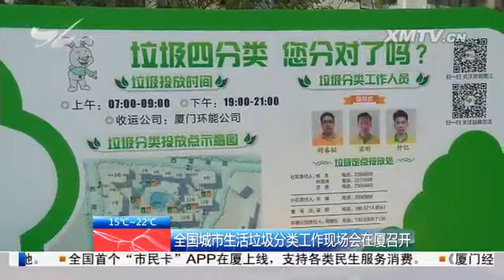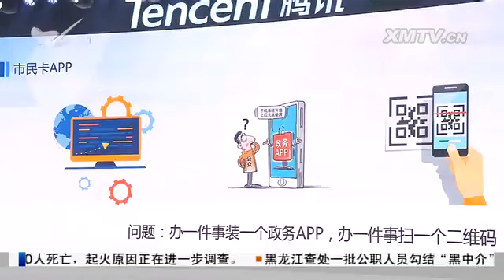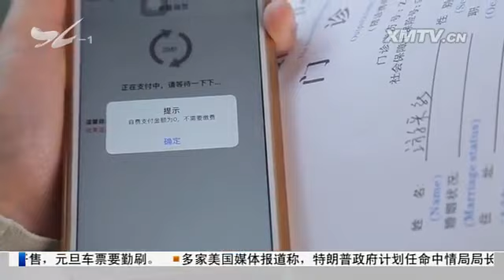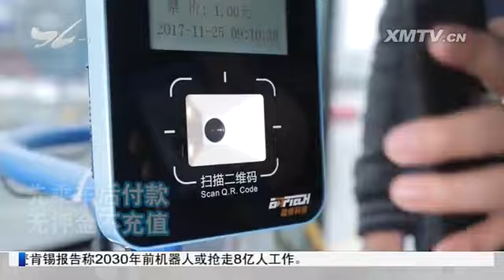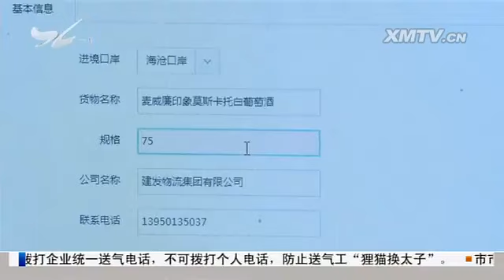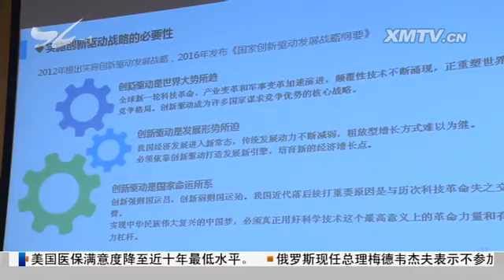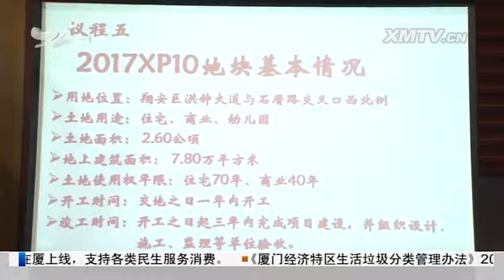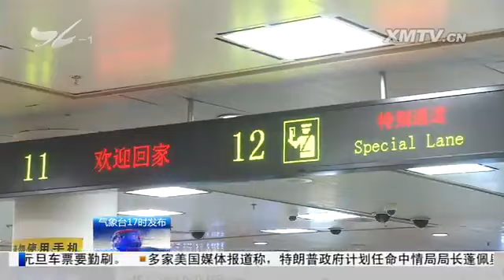厦视新闻 2017.12.1 - 厦门电视台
全国城市生活垃圾分类工作现场会在厦召开

　　庄稼汉主持召开多场《政府工作报告》征求意见会

　　厦门市民卡APP上线试运行

　　海沧区委四届五次全会召开：打造国际一流海湾城区

　　同安区委十三届七次全会召开：把富美同安赶超发展的工作做得更好

　　厦门关爱联盟举行2017年度关爱助学大会

　　省"十大法治人物"评选揭晓：市人大常委会获"特别贡献奖"

　　市领导作《领导讲坛》报告

　　集美工业学校设立闽南传统工艺传承基地

　　今年第六次商住用地土拍开槌：岛外两幅商住用地未拍达上限价

　　厦航派出三架飞机接回滞留巴厘岛旅客：截至目前陆续接回458名旅客